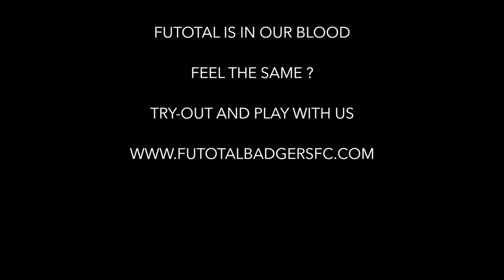FA Badgers FC U14 vs Matrix CPU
Soccer games for our teams on Futotal Athletic Badgers FC